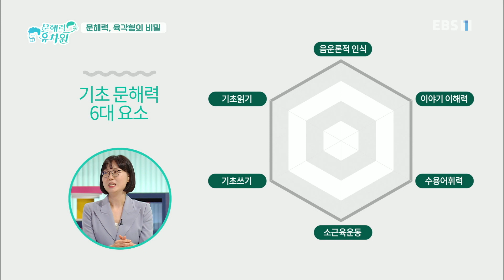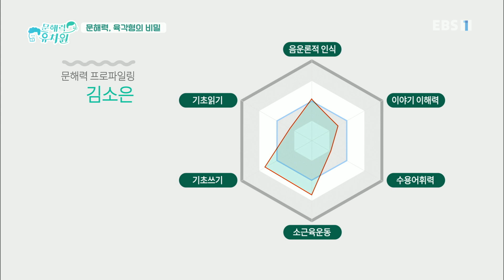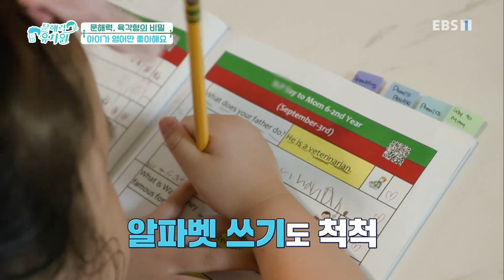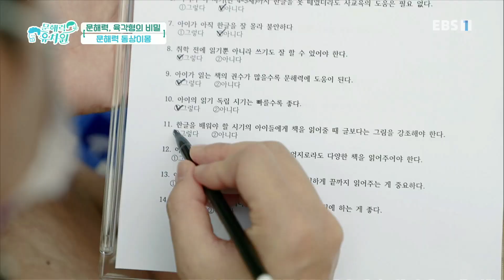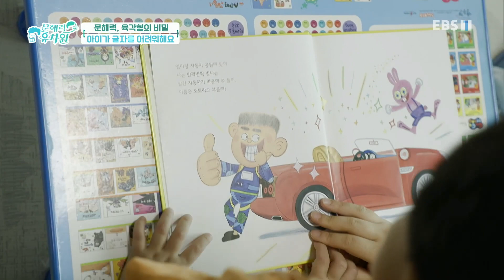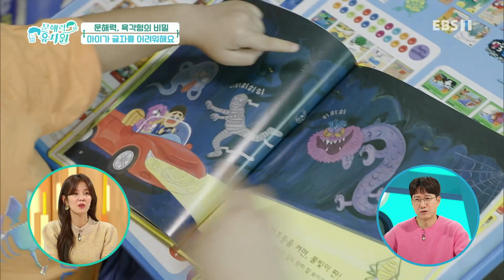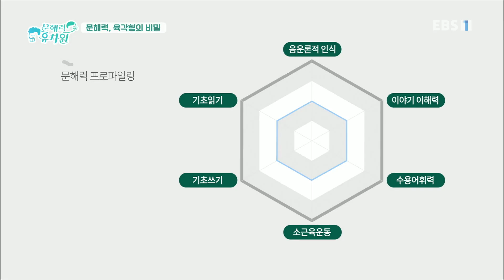EBS 문해력 유치원 1부 문해력, 육각형의 비밀 20211117